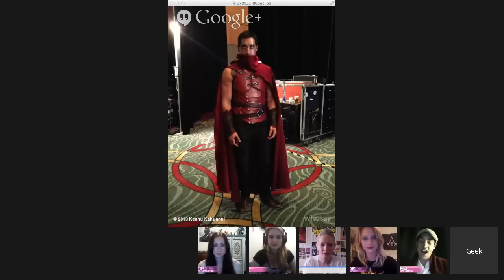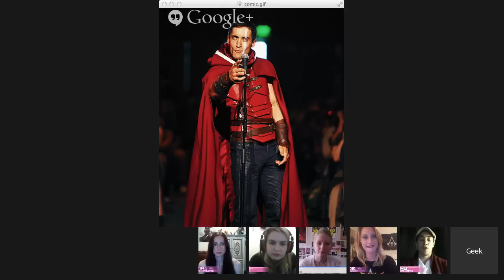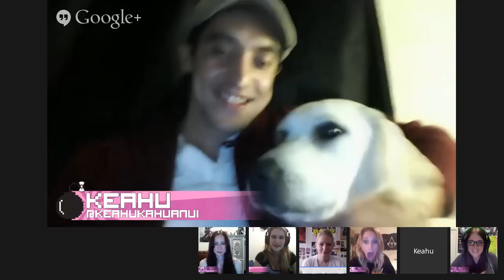Geeks Unleashed with Keahu Kahuanui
In the week on Geeks Unleashed, Maude Garrett and the Bomb Squad are joined by a special guest to chat about the latest geeky news. This week we're talking all things TV, mobile games,  mythical creatures and geek fitness with Keahu Kahuanui from Teen Wolf!